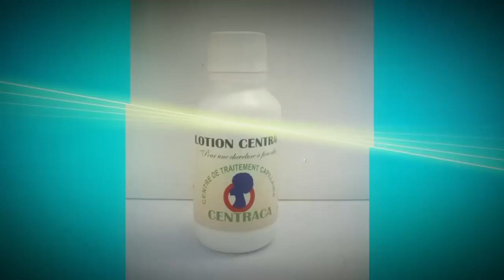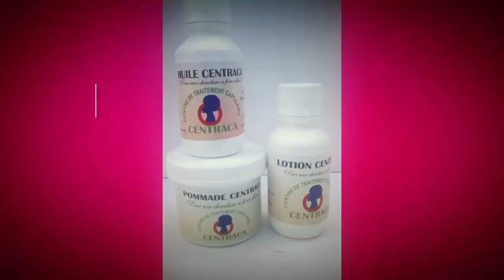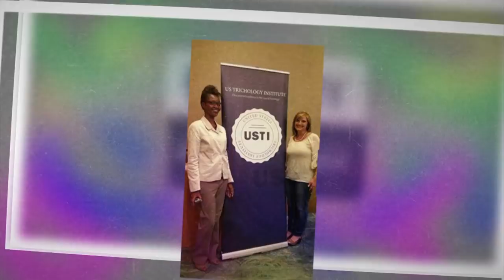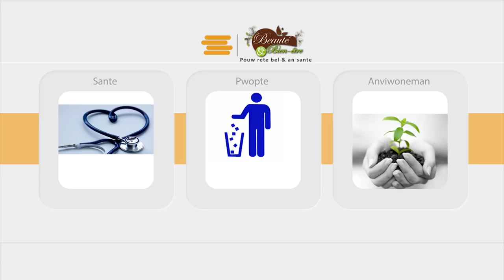Fanm se poto mitan lavi a, Enerve T. Bordes et Guerdie Monfiston, Bien-etre et Beauté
Journée internationale de la femme